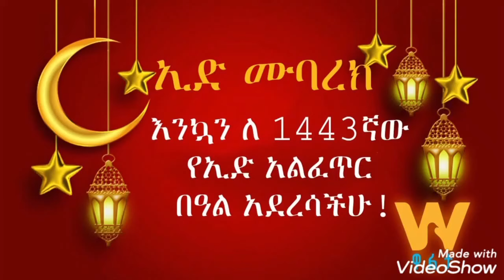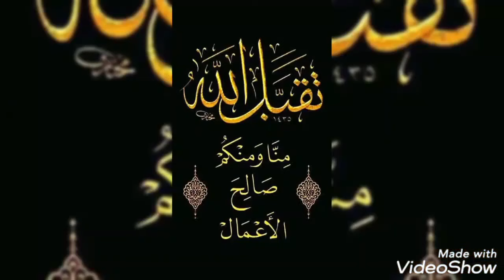ኢድ አልፈጥር 1443 /2022 Eid • Gonder Today viral Topic Ethiopia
ፖሊሶች: አሁን ጎንደር የሙስሊሞች እምባ በቪዲዮ • የዛሬው የጎንደር አስለቃሽ ቪዲዮ / ተቃውሞ ቀጥሏል • Gonder Viral Topic in Ethiopia

ነጃህ_ሚዲያ eregnaye • የጎንደር ሙስሊሞች • Brex habeshawi • ብሬክስ •ጎንደር

"ወሳኝ ቪዲዎ የሚያምረው የኢድ ሰላት በጥይት ድምፅ ትርምስ ሲፈጠር!

በቪዲዮ: እልል አሜሪካ በተክቢራ ተቀወጠች! እንኳን ደስ አላችሁ ተሳካ... ትልቁ ምኞታችን ዛሬ ተሳክቷል • viral Full time square Sholat

• MAHI & KID new • New Seif on ebs • ብሬክስ ሀበሻዊ • New መንሱር ጀማል • ethiopian orthodox • የብሬክስ ጉድ ቪዲዮ • Gonder